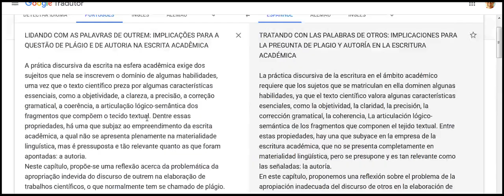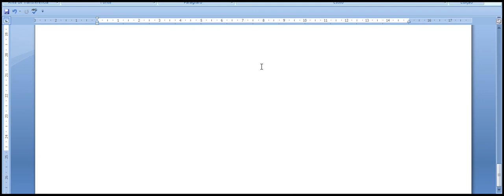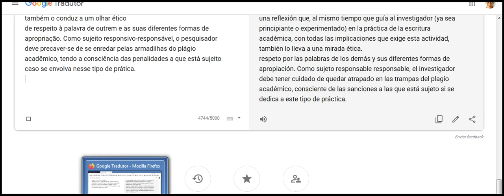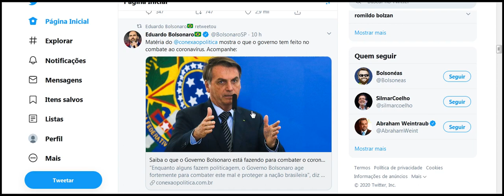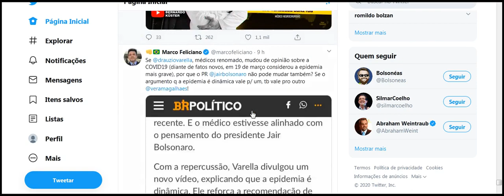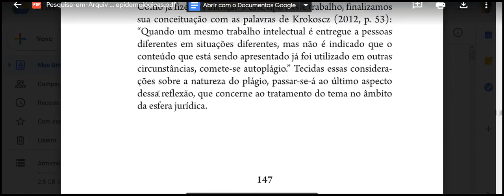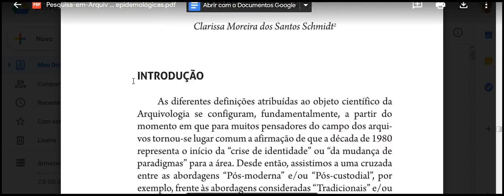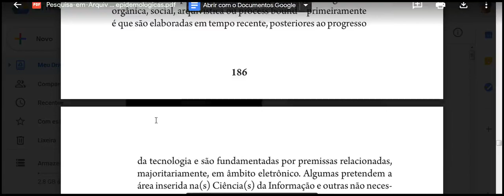LIDANDO COM AS PALAVRAS DE OUTREM IMPLICAÇÕES PARA A QUESTÃO DE PLÁGIO E DE AUTORIA NA ESCRITA ACADÊ